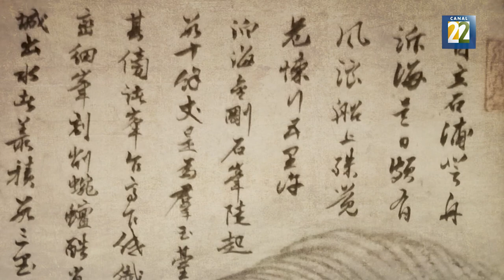Corea en el Cervantino 2022 | La naturaleza en la pintura tradicional de Corea del Sur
A partir de algunas obras que se encuentran en el Museo Nacional de Corea, se puede hacer un recorrido histórico con algunos de los motivos más representativos: el paisaje, el mar, las olas, el río, los peces, la vid y el bambú.

Reportero y foto fija: Huemanzin Rodríguez

Camarógrafo y realizador: Ollin Buendía